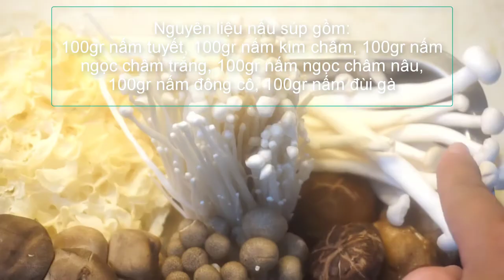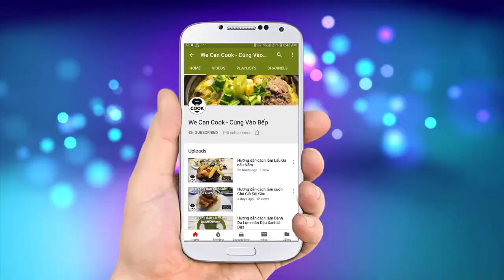CÁCH NẤU SÚP NẤM HOA ĐẬU BIẾC SÚP CHAY (Butterfly Pea Flower Mushroom Soup)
Đã lâu rồi mình không giới thiệu tới cả nhà các món chay. Nay nhân dịp vào rằm, mình sẽ đãi cả nhà món Súp Nấm thơm lừng với đầy đủ các loại nấm thưởng thức cùng nước dùng Hoa Đậu Biếc đẹp mắt. Với đầy đủ rau củ quả khác nhau như Bắp, củ sen, cà rốt, nấm tuyết, nấm đông cô, nấm đùi gà, nấm kim châm, nấm ngọc châm. Đảm bảo cả nhà sẽ có một bữa tiệc súp thịnh soạn với đầy đủ dưỡng chất không thua kém gì các món súp mặn nhé.

@ Các bước thực hiện:
Bước 1: Sơ chế:
- Nấu 2,5 lít nước cùng bắp, củ sen, bắp cải, củ cải trắng, cà rốt, hoa đậu biếc từ 30-45 phút.
- Nấu xong thu được 2 lít nước dùng rau củ quả. Sau đó, vớt bắp ra tách lấy hạt, cà rốt cắt tạo hình, củ sen cắt lát
- Nấm tuyết ngâm nước cắt nhỏ cùng các loại nấm khác. Nấm đông cô khứa hình thập tạo hình, nấm đùi gà cắt lát.
- Nấu 1 nồi nước sôi cùng ít gừng và đầu ngò rí. Nước sôi thì chần sơ các loại nấm trên.
Bước 3: Chế biến:
- Nấu sôi nồi nước dùng cho các loại nấm đã chần vào. Tiếp cho bắp hạt, cà rốt, củ sen vào. Sau đó nêm gia vị với muối, đường, hạt nêm nấm hương, nước mắm chay.
- Cuối cùng cho dầu mè cùng bột năng pha nước để tạo độ thơm và sánh.
- Thưởng thức súp cùng chút nước mắm ớt chay, tiêu, ngò rí...

@ Nguyên liệu gồm:
+ Nấu nước dùng rau củ:
2. Củ cải trắng: 150gr
3. Cà rốt: 100gr
5. Bắp cải: 100gr
6. Hoa đậu biếc: 10gr
7. Nước lạnh: 2,5 lít

+ Nguyên liệu nấu súp:
1. Nấm đông cô: 100gr
3. Nấm đùi gà: 100gr
4. Nấm kim châm: 100gr
5. Nấm ngọc châm trắng: 100gr
6. Nấm ngọc châm nâu: 100gr
+ Gia vị nêm:
1. Muối: 10gr
2. Bột nêm chay: 20gr
3. Đường: 20gr
4. Nước mắm chay: 10ml

Ăn kèm ngò rí, nước mắm chay, tiêu.